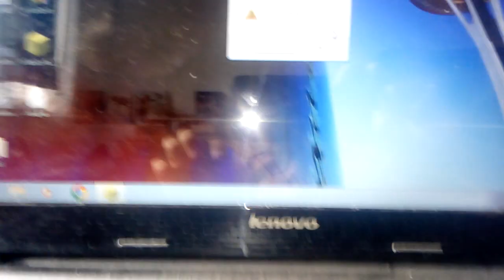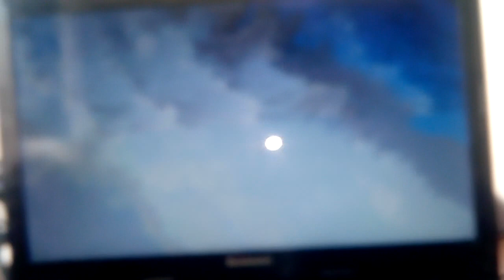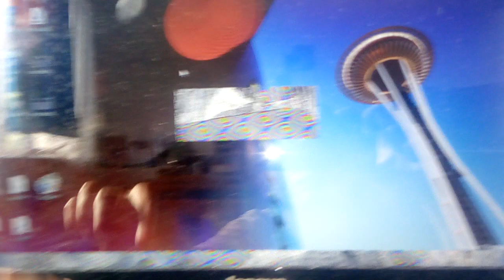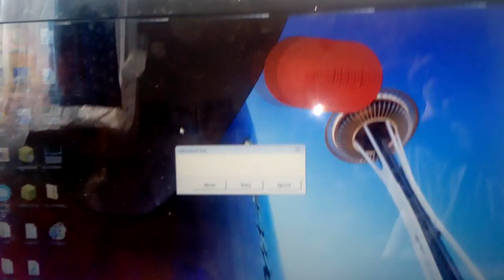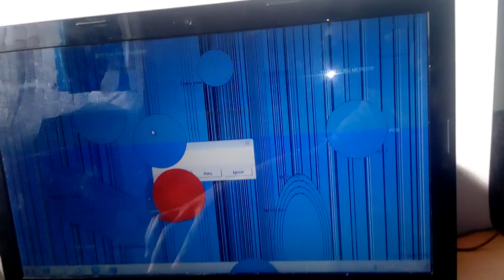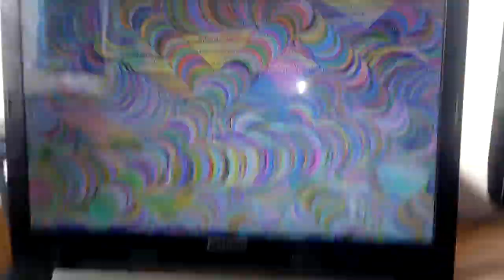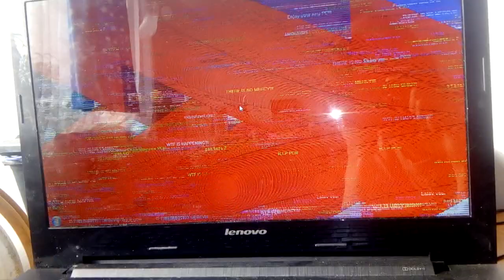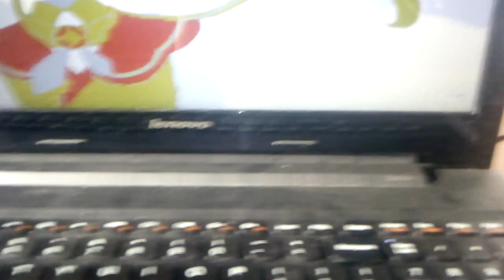oxhzulzwrt.exe on a real PC (my new long destruction trojan!) (EPILEPSY WARNING!)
Don't try this in your main PC, I done it on a old spare laptop and I have a recovery USB for it, so I recommend to run the non-safety version only on vm

☣️ oxhzulzwrt download ☣️
⚠️ Download at your own risk!
This is considered malware! I am not responsible for any damage, even physical damage, and oxhzulzwrt displays two message boxes before execution to further warn the user. Please, do not execute it on any computer that you do not own, and do not use it maliciously.

ℹ️ You may need to install MSVC++ 2015 redistributables on your machine.
🗂️ zip password: "1234"

I managed to make the image MBR code work on InsydeH2O BIOS!